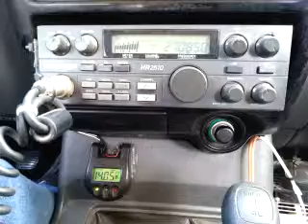11-28-2014 ModSqd Makani/GA 385HI(GatesPlay)